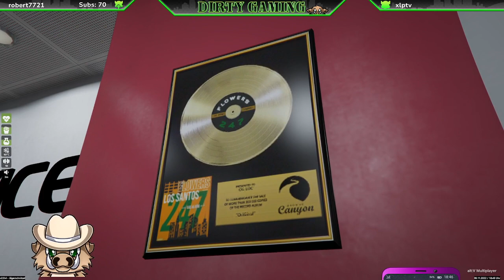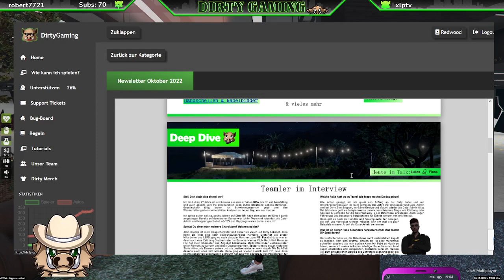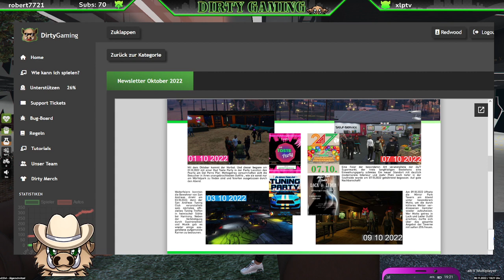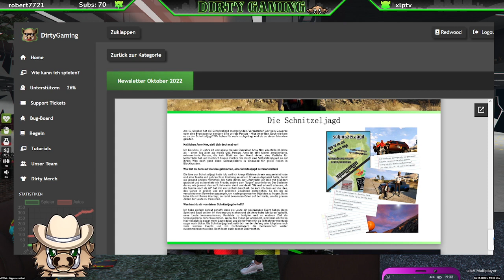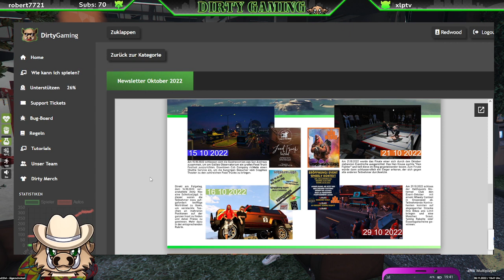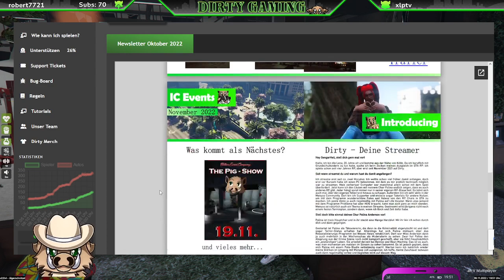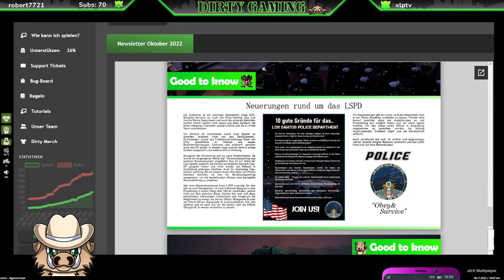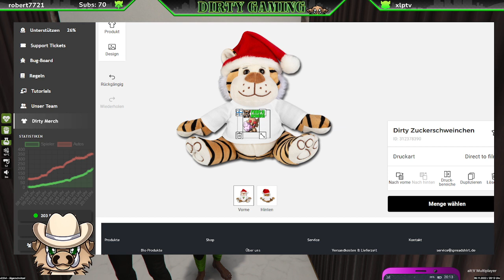Dirty Gaming | Dirty News Oktober 2022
Gameplay. Grand Theft Auto V is an action-adventure game played from either a third-person or first-person perspective. Players complete missions—linear scenarios with set objectives—to progress through the story. Outside of the missions, players may freely roam the open world.

✬✬✬ Schau auch unseren anderen Videos ✬✬✬

Danke für das Zuschauen und bis zum nächsten Video!